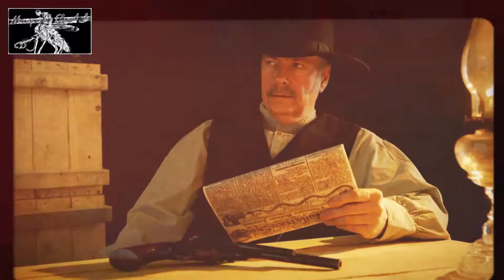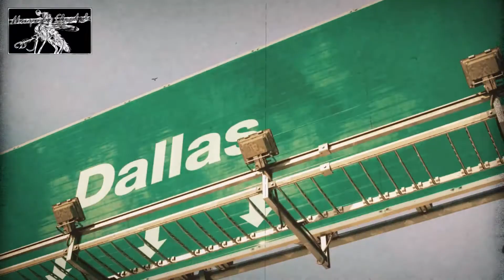Mosquito Cheetah - Wild Wild West (Official Video)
Mosquito Cheetah Present´s
Wild Wild West (Official Video)
Album (The Golden mean & everything in between)
2020 ©